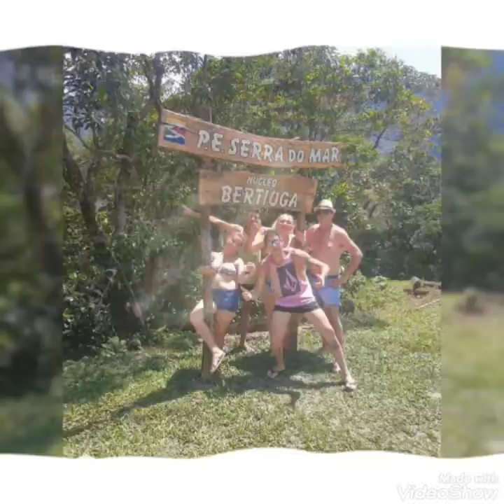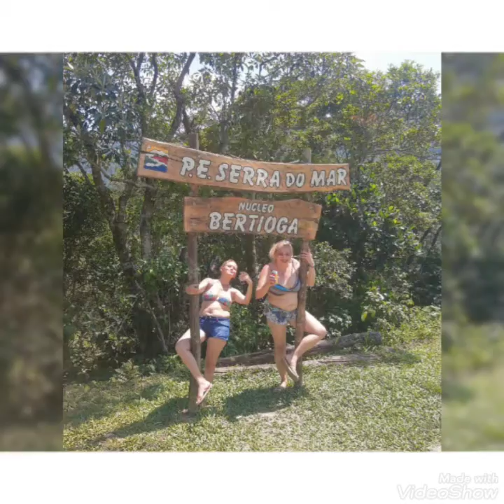em algum lugar do 🌎 cachoeira ✔️